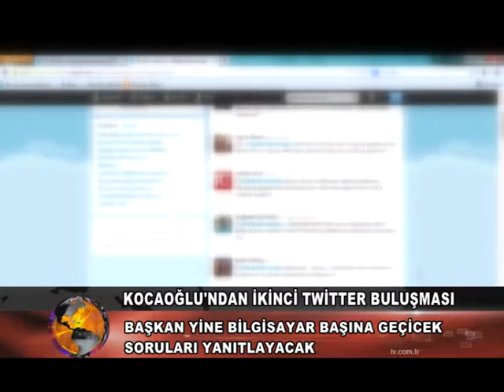KOCAOGLUNDAN IKINCI TWITTER BULUSMASI